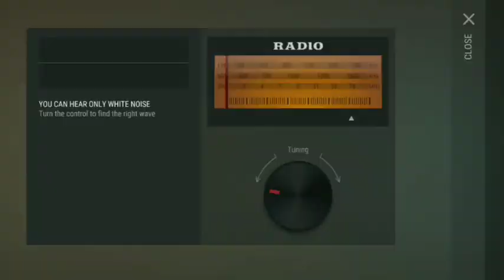Alfa Bunker Code Last Day on Earth - 8/7 + 9/7 LDOE Bunker Code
Hallo guys this is Copy Cat with the Alfa Bunker Code from Last Day on Earth this is the 8/7 + 9/7 LDOE Bunker Code